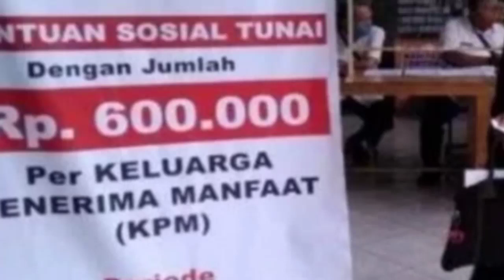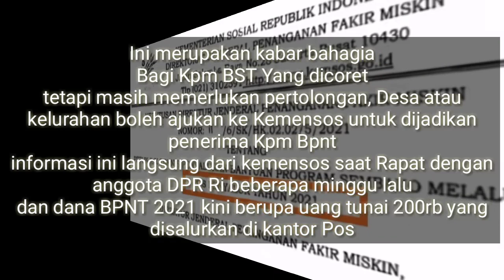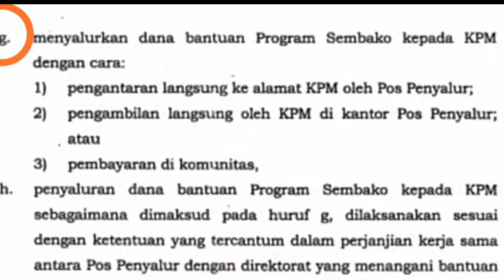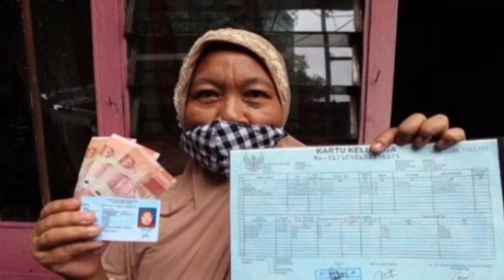Kpm BST Bisa Terima Uang Rp 200rb dari PT Pos.??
Kpm BST yang memenuhi kriteria akan masuk menjadi kpm BPNT, dan penyaluran BPNT 2021 berupa uang tunai senilai 200rb di kantor Pos terdekat